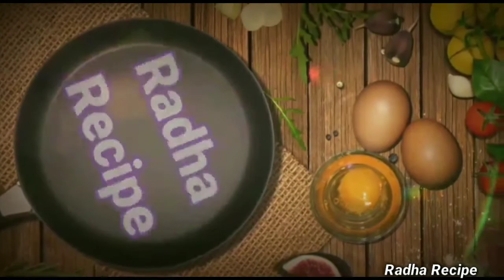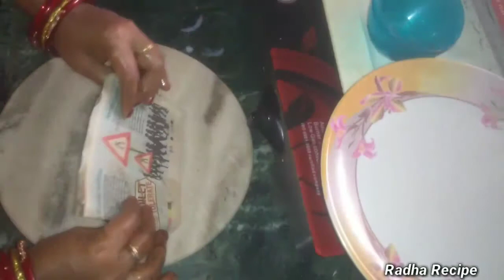एकदम सस्ते में बिना घी-मावा सिर्फ 2 चीज़ो 5 Min में से हलवाई जैसे जबरदस्त मिठाई Radha Recipes